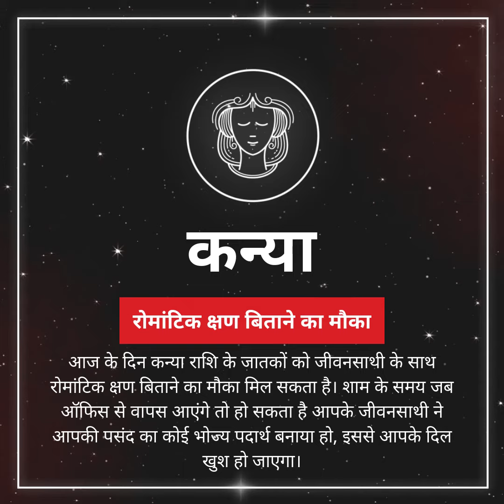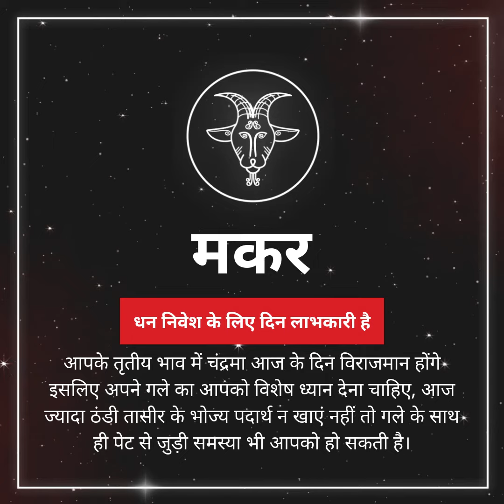Rashifal November 16, 2021: वृश्चिक संक्रांति पर आपका दिन कैसा | NBT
Rashifal November 16, 2021:   मंगलवार को चंद्रमा शाम 8 बजकर 15 मिनट तक मीन राशि में संचार करेंगे इसके बाद चंद्रमा का संचार मंगल की राशि मेष में होगा। आज ही सूर्य अपनी नीच राशि तुला से निकलकर मंगल की राशि वृश्चिक में पहुंच रहे हैं। आज द्वादशी तिथि आज सुबह 8 बजकर 4 मिनट तक रहेगी और उसके बाद त्रयोदशी तिथि शुरू हो जाएगी। आज के दिन सिद्धि योग के होने से लाभ का संयोग भी कई राशियों के लिए बना रहेगा। यदि कोई काम अटका हुआ था तो आज के दिन कम प्रयास करके भी उसमें सफलता मिल सकती है। आइए जानें वृश्चिक संक्रांति का दिन आपके लिए कैसा रहेगा, किन-किन राशियों पर आज सितारे मेहरबान रहेंगे।